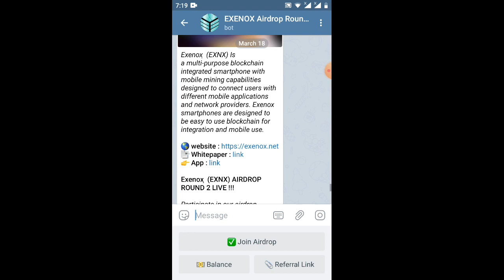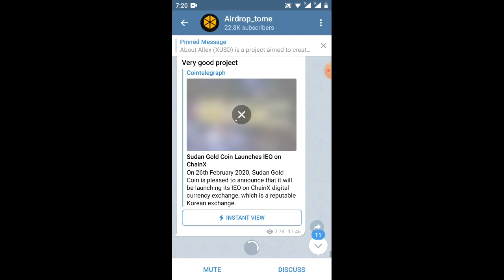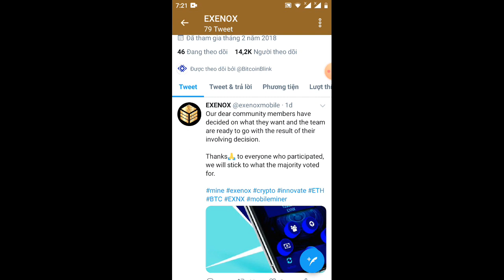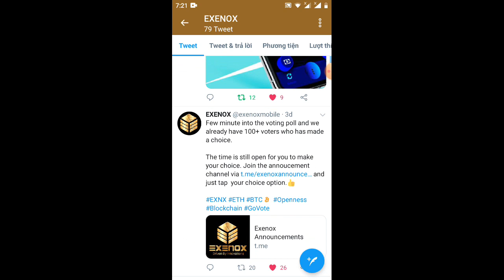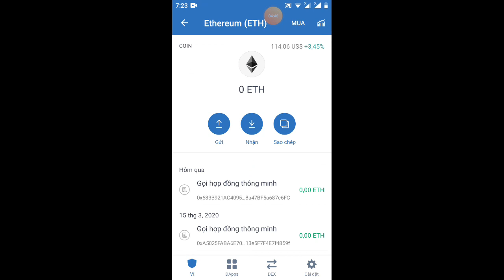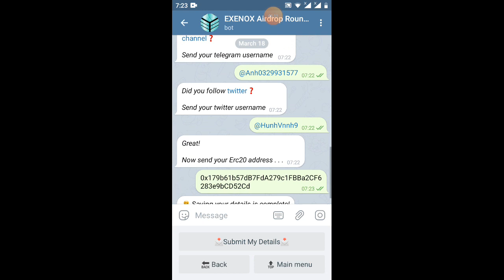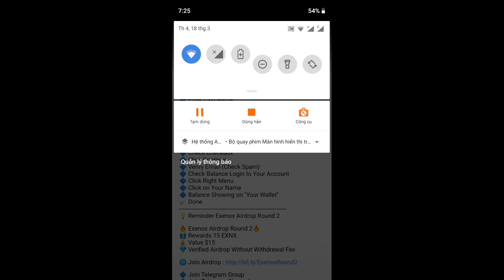hướng dẫn nhận 15 EXNX=15$ round2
Link ĐK box